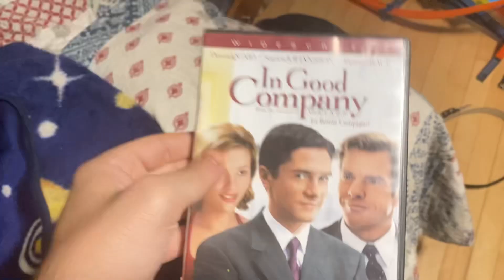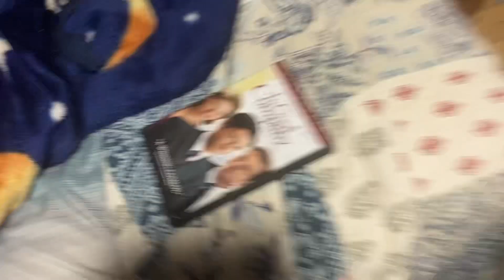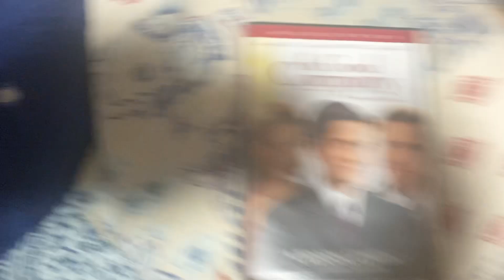Opening to In Good Company 2005 DVD